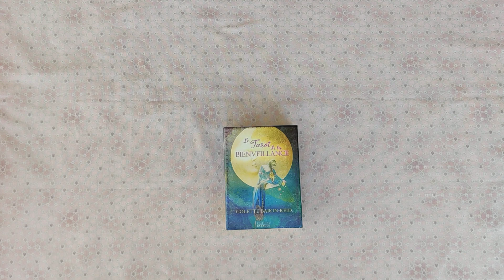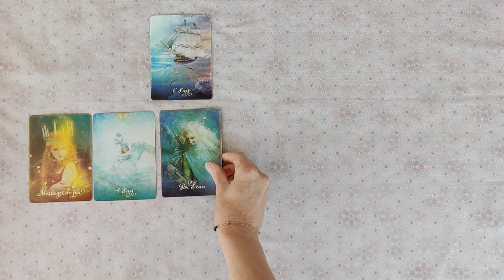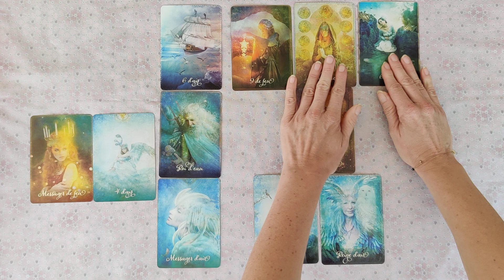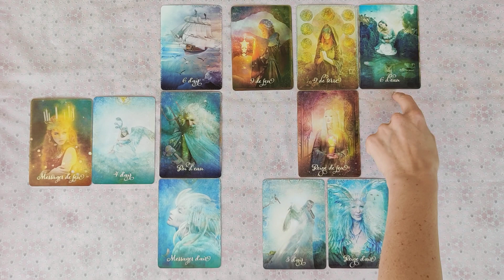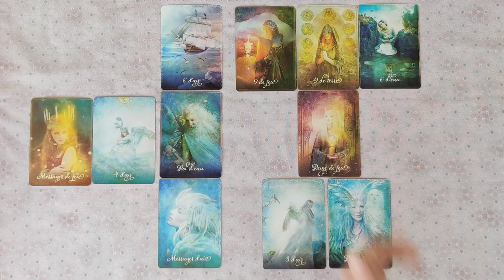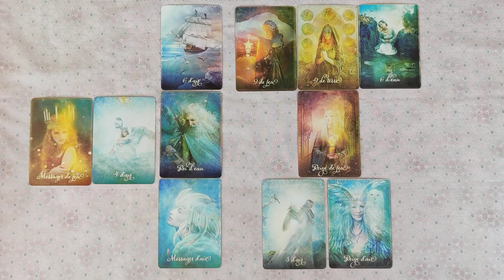♌ Lion ♌ Juin 2020 Sentimental/Amour # Réglez le passé et adaptez vous au rythme de votre partenaire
Merci à tous pour le soutien que vous apportez à la chaîne et à mon travail, quelle que soit la forme 🙏💐